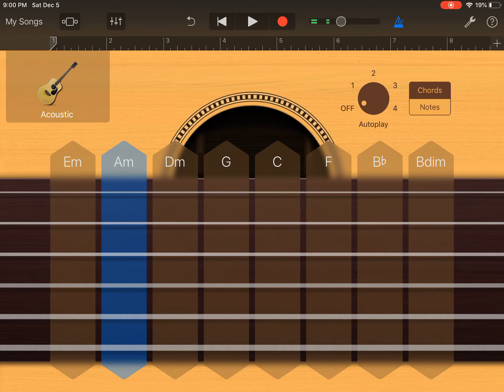Playing the strings